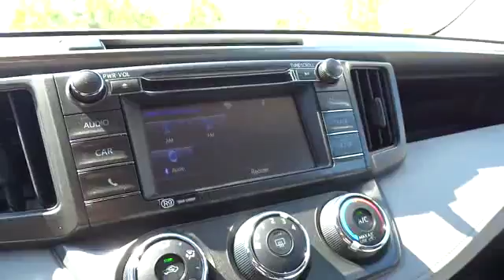2014 Toyota RAV4 San Francisco, Napa, Santa Rosa, Vallejo, Oakland, CA 2007675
2014 Toyota RAV4